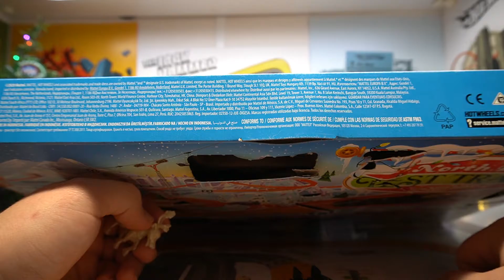HW Advent 2021 Day 8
Its the coutndown to christmas once again! Lets see what we get out our awesome HotWheels Advent this year!